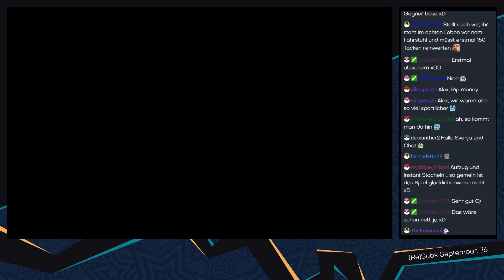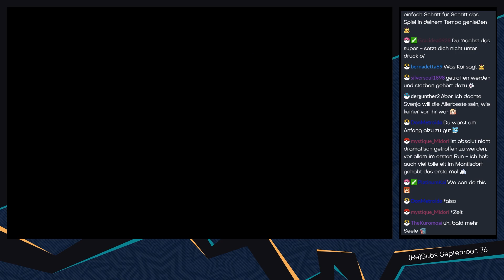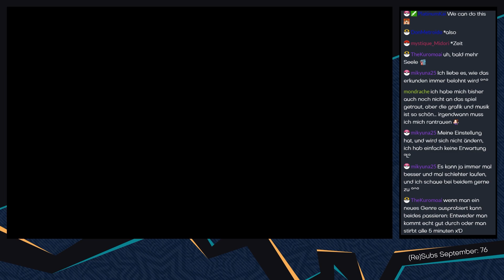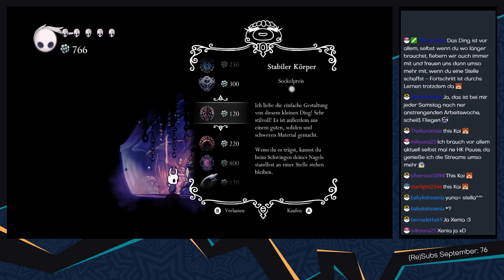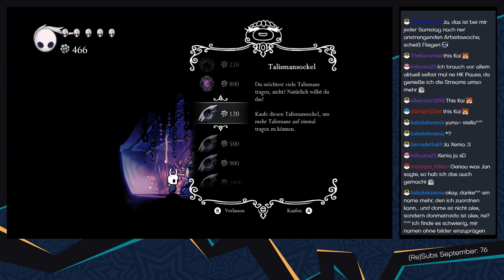Hollow Knight [Livestream/Blind] - #22 - Mit neuer Stärke voran!